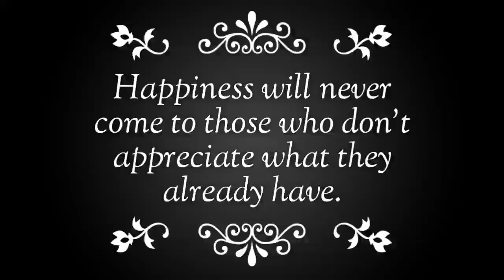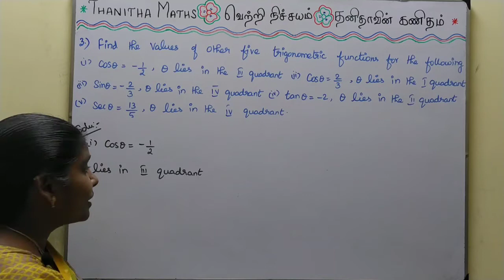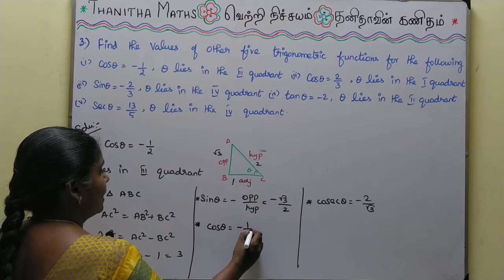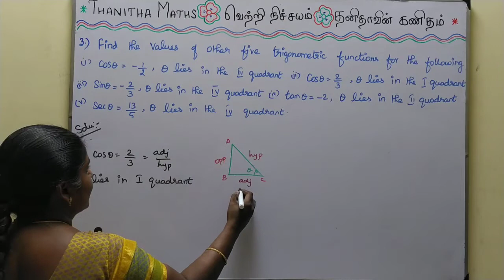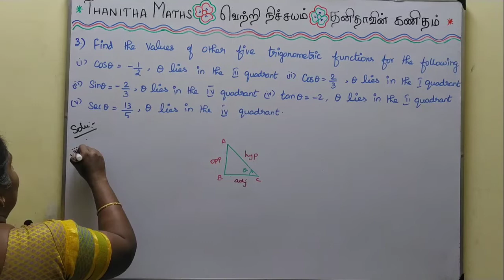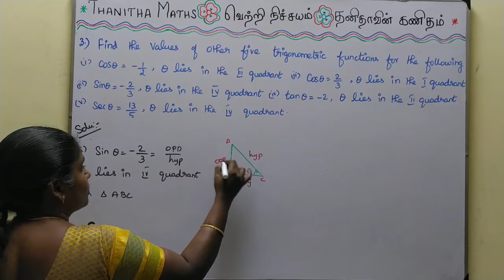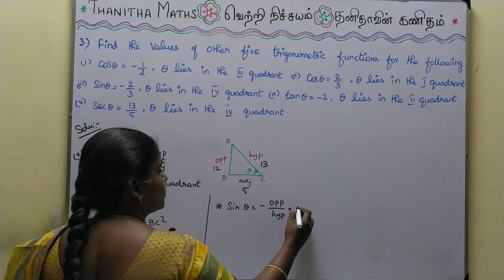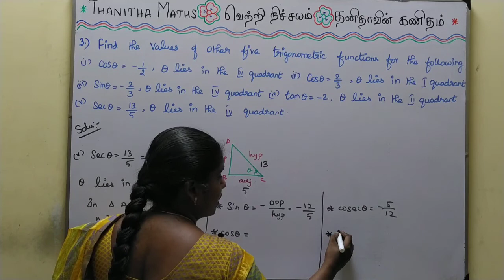11th Maths, Exercise : 3.3 - 3rd sum in Tamil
11th Maths, Chapter - 3(Trigonometry)Exercise : 3.3 - 3rd sum is solved and explained in Tamil